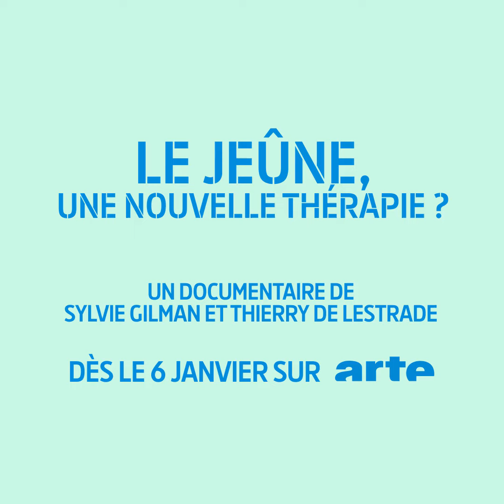Le jeûne, une nouvelle thérapie ? | ARTE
« Le jeûne stimule les capacités curatives de l’organisme et pourrait améliorer l'efficacité des traitements contre le cancer. »